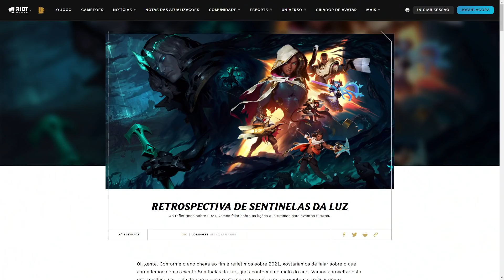LEAGUE OF LEGENDS EM 2021